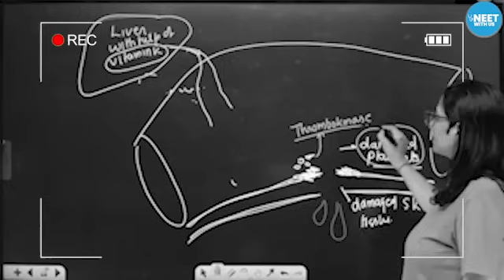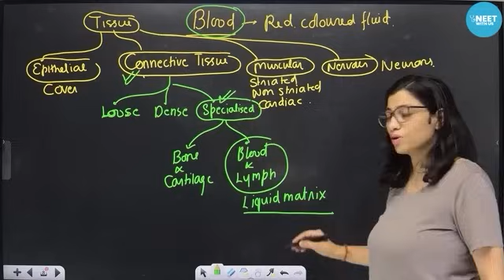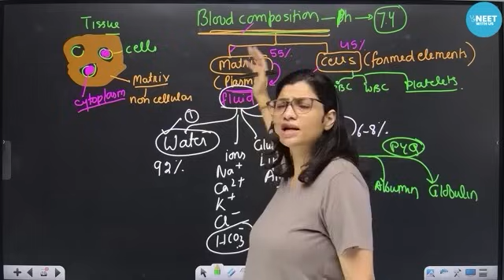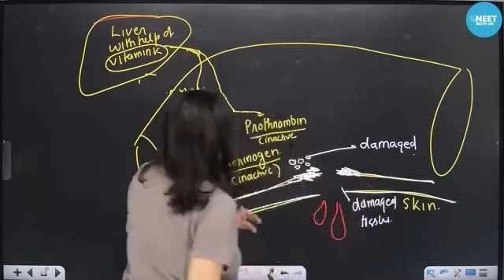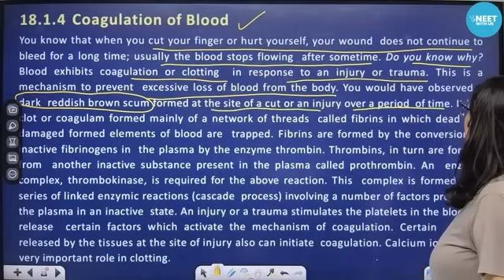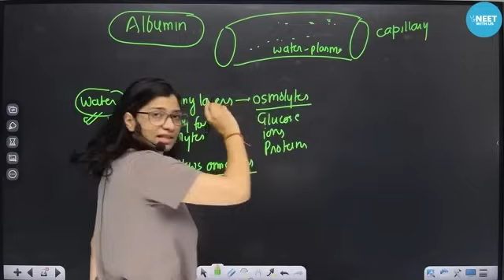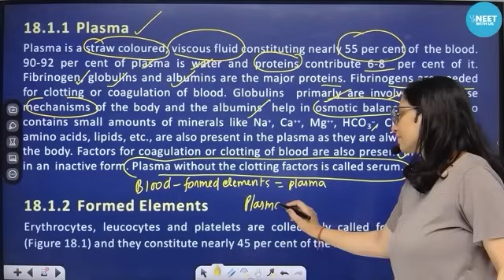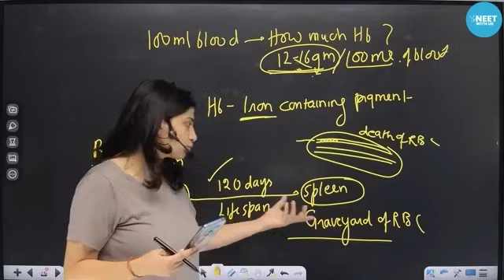Body Fluids and Circulation | Demo Lecture | NEET 2025 Dropper| Ritu Rattewal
"Join us for an engaging demo lecture on 'Body Fluids and Circulation' by renowned educator Ritu Rattewal, tailored specifically for NEET 2025 Dropper students. In this session, Ritu Rattewal simplifies complex biological concepts, equipping you with the knowledge and strategies essential for success in the NEET 2024 exam. Dive deep into the intricate workings of the human body, understand the dynamics of circulation, and master vital concepts with ease. Don't miss out on this opportunity to excel in biology! biology riturattewal neet2024"